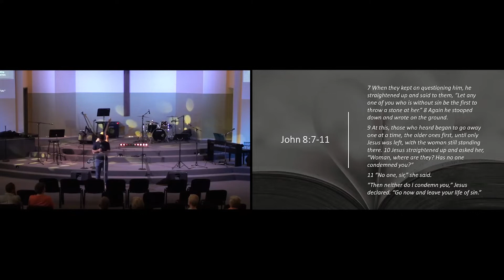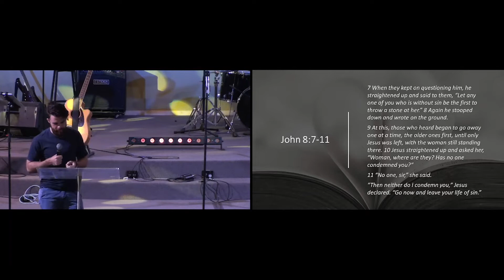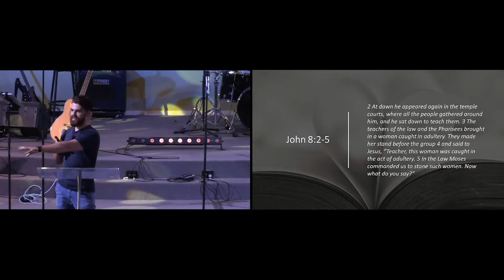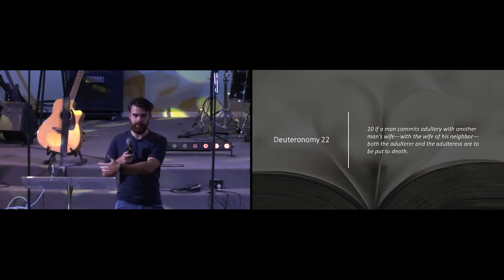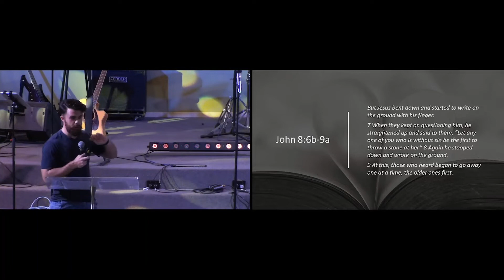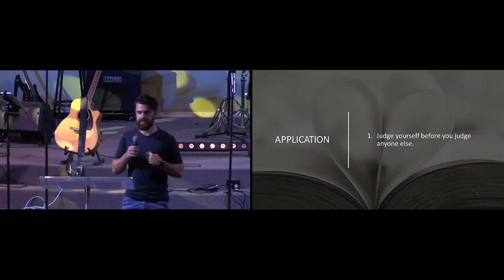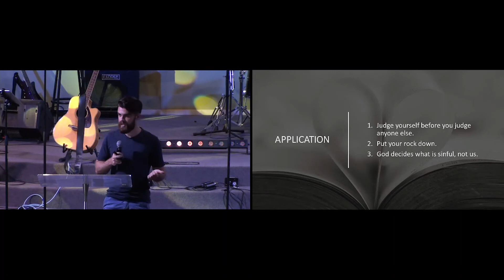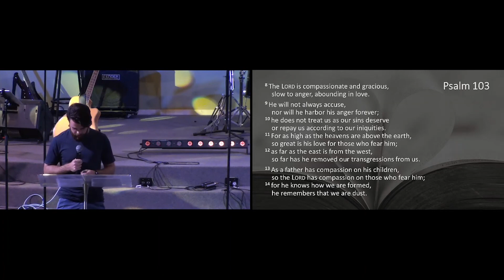The First Stone - 20 March PM - Sam Moody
Put your rocks down, friend, and let God decide morality -then let Jesus atone for it.